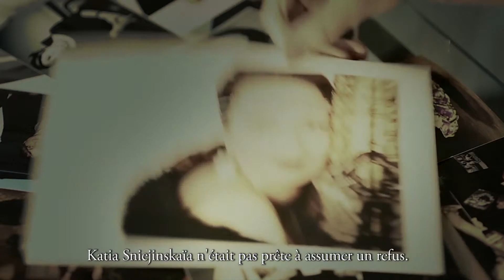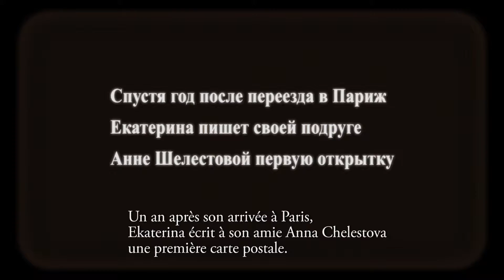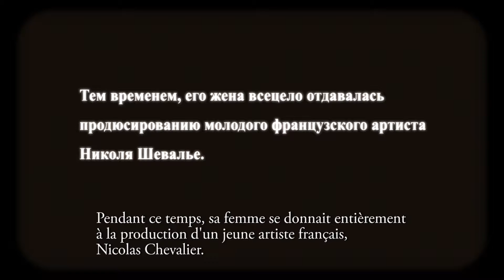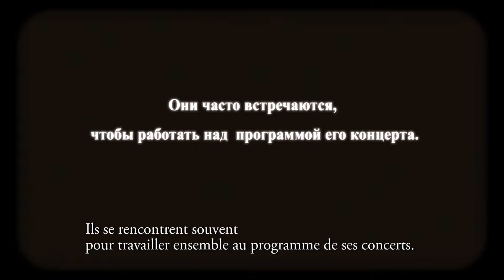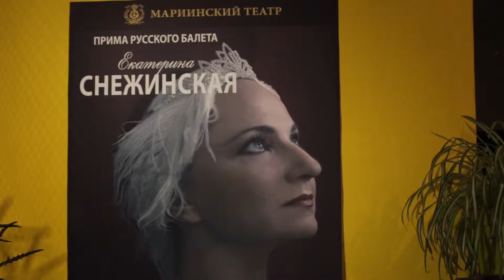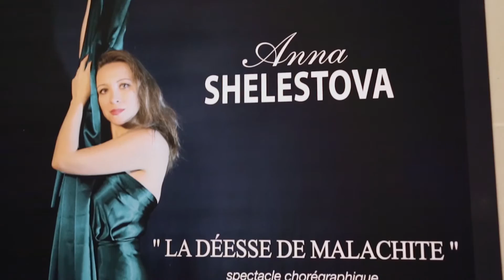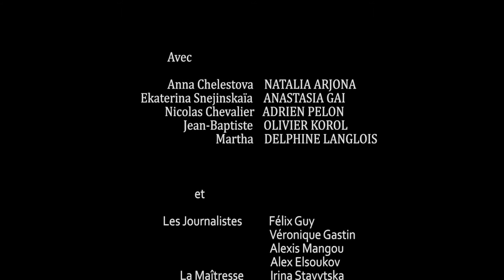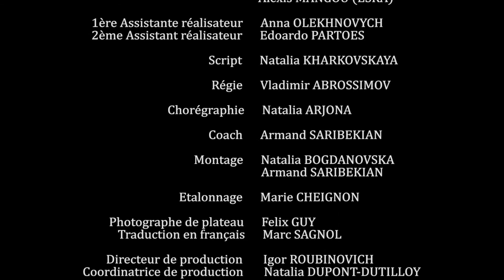ballerine VF Final 1